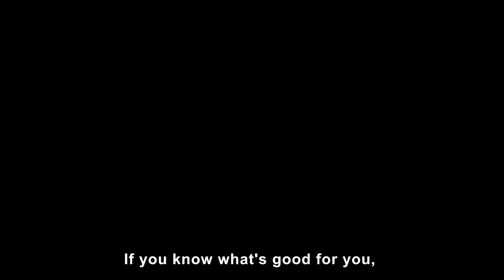DRAGON BALL FighterZ - NEW Characters Jiren, Videl, Super Broly & Gogeta Blue 2019 (PS4, PC, XB1)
Gathering Storm is the second official expansion pack for the civilization VI step-by-step video game strategy.

Follow Portal Virtual Reality for more!